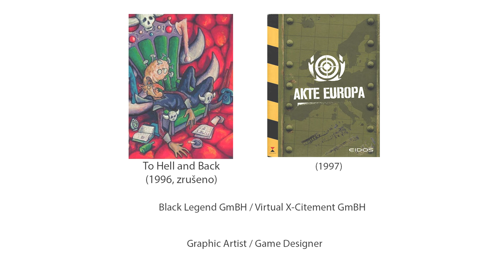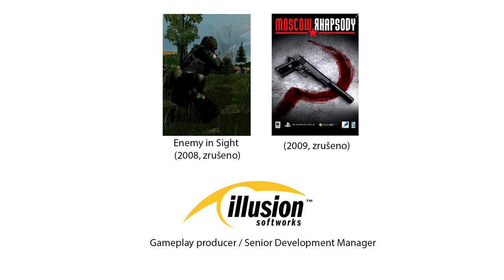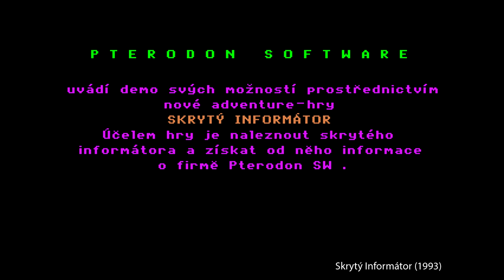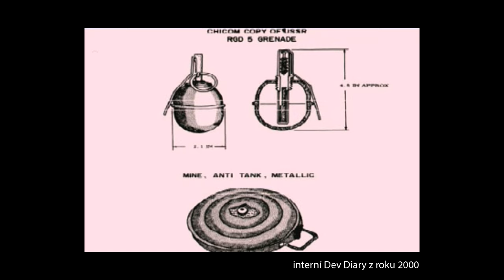FPI: Jarek Kolář I Pterodon, BadFly Interactive, Vietcong, Mafia II, Mafia III, ARGO, Vigor ...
V tomto díle série FPI jsem se setkal s jednou z legend českého herního průmyslu.

Jarek Kolář již na gymnáziu vydal hru Tajemství Oslího ostrova. Byl zakladatelem studia Pterodon a stál za sérií Vietcong, pracoval v Illusion Softworks, 2K Czech, Hangar 13, nebo Bohemia Interactive. V současné době se přesunul do studia BadFly Interactive, které momentálně pracuje na hře TauCeti Unknown Origin.